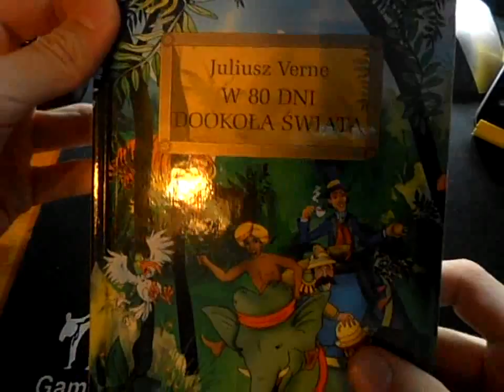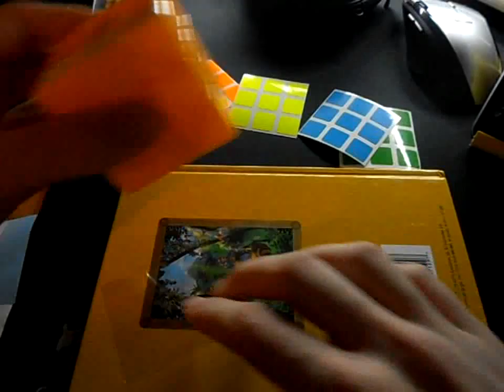Jak Poprawnie Używać Folii Transferowej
taki krótki poradnik